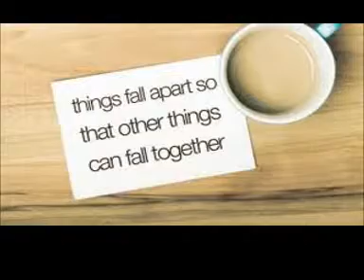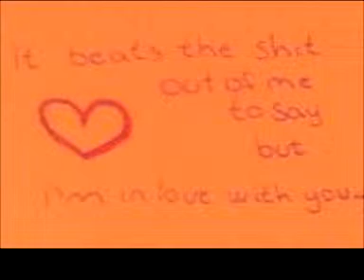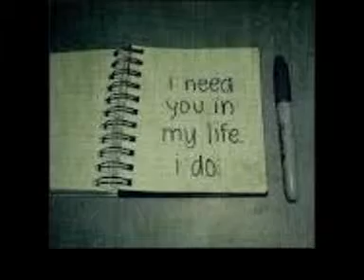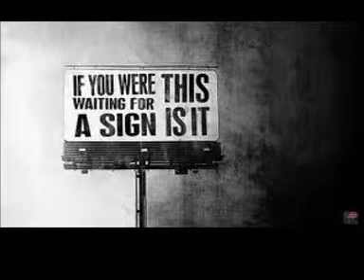MankineMusic Presents...I Do (Care 4 U)